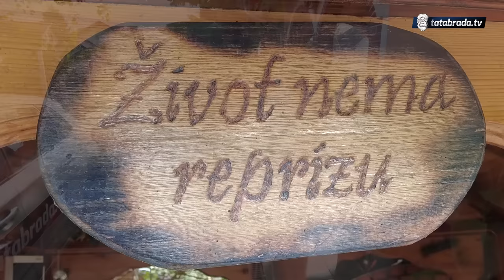Svoje dvorište pretvorio u RAJ NA ZEMLJI!